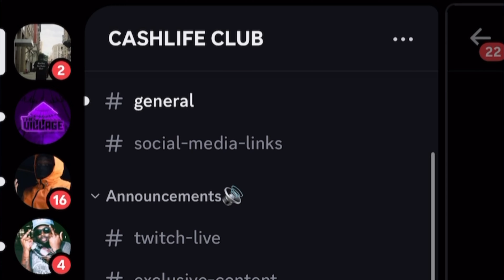C Stunna & Skrilla - Curtis Jackson (Official Music Video) | RAGTALKTV REACTION